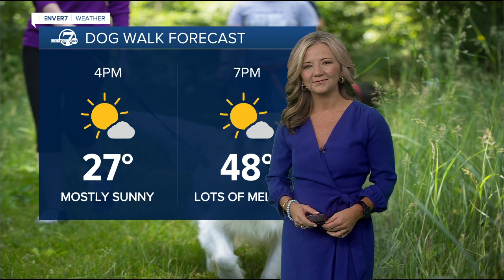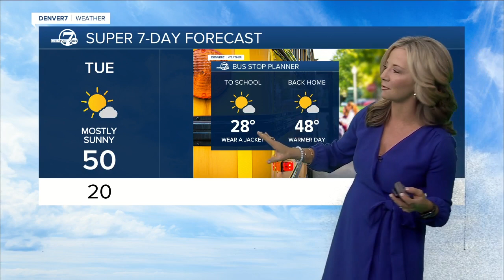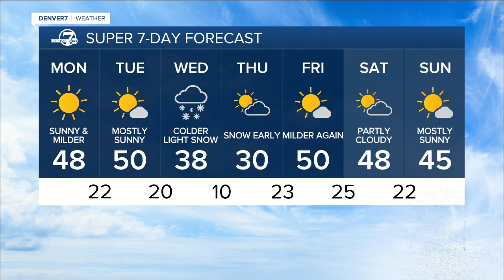A mild start to the week across Colorado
It will be a mild start to the week, with mostly sunny skies and highs in the upper 40s and low 50s today and tomorrow.